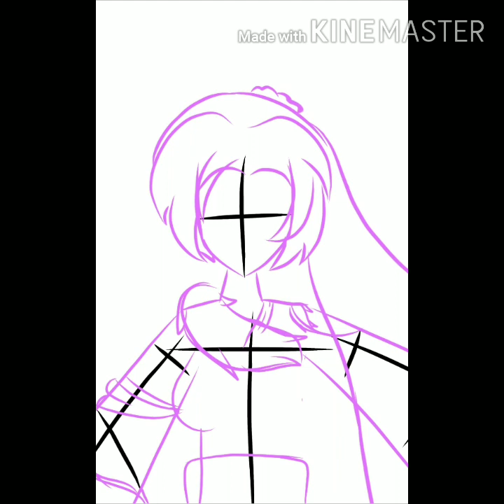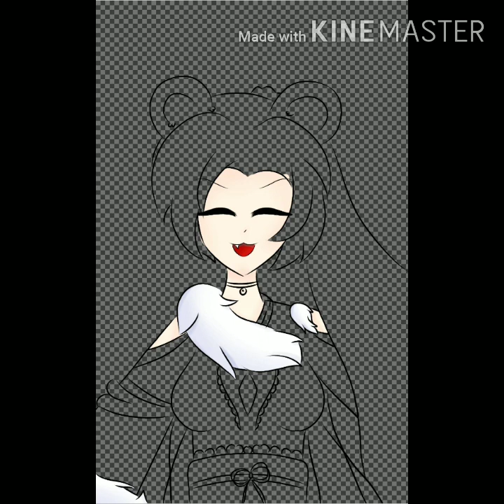Pink panda// Speed Edit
Song: Galantis - Runaway